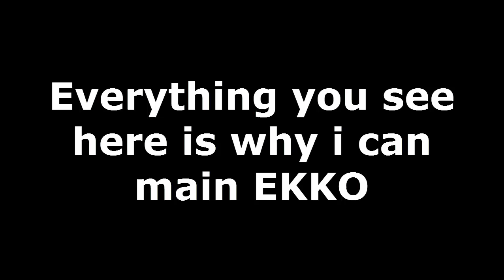Ekko Montage - League Of Legends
Be sure to check out my facebook to give me ideas on future videos or to just say hi.